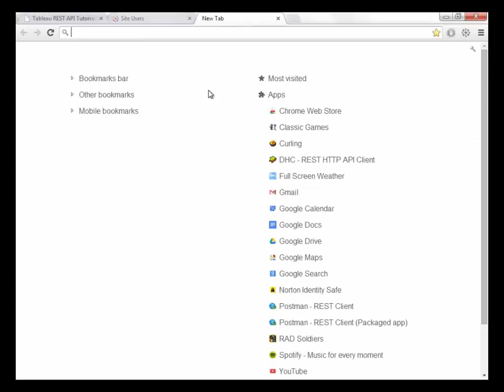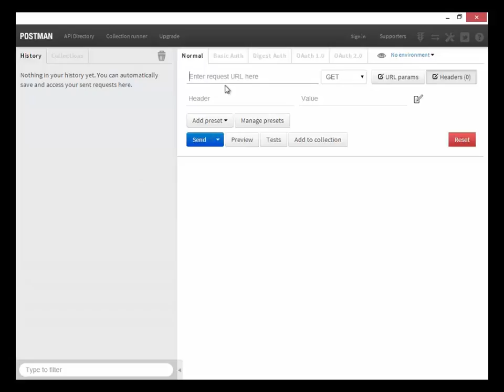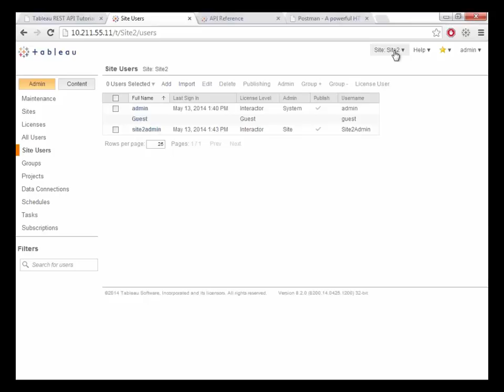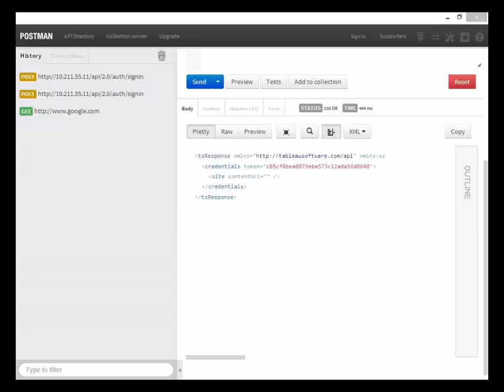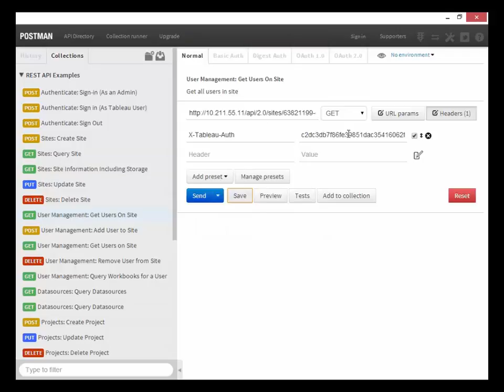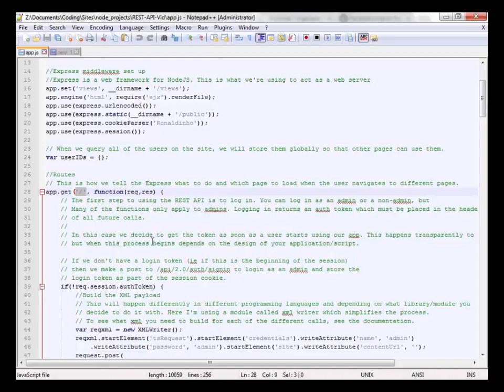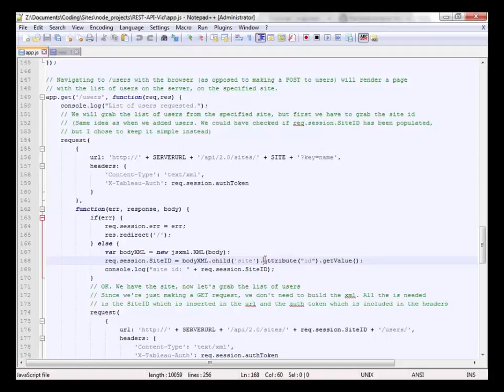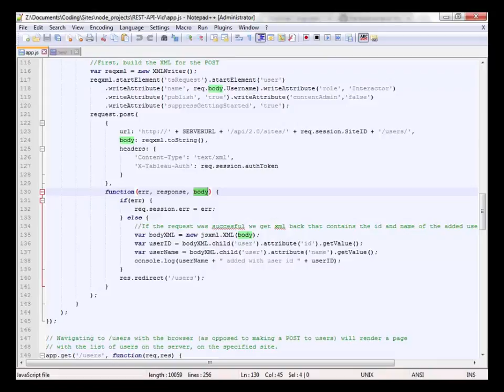Java Script API tUTORIAL in Tableau 7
Tableau JavaScript API to embed and integrate Tableau visualizations into your own web applications. You can display visualizations from Tableau Server, Tableau Public, and Tableau Cloud and programmatically interact with individual views.
The API gives you simple access to the functionality behind Tableau data sources, projects, workbooks, site users, sites, flows, and more. You can use this access to create your own custom applications or to script interactions with Tableau resources.
On Tableau Server / Tableau Public, go to the dashboard you want to embed and click the 'Share' icon/button. A popup will be opened and copy the link. In the HTML file add an  tag between the body tags. The src is the link copied from the tableau.
Add a script to your flow
Open Tableau Prep Builder and click the Add connection button. ...
From the list of connectors, select the file type or server that hosts your data. ...
Click the plus icon, and select Add Script from the context menu.
Tableau Public is the free version of Tableau's Desktop product, it allows for the creation and distribution of Tableau dashboards. The Tableau Public platform has an API for handling data relating to user profiles and workbooks (dashboards).
JavaScript API—Integrate Tableau views into your own web applications. REST API—Manage provisioning, permissions, and publishing on Tableau Server or Tableau Cloud via HTTP. The REST API gives you access to the functionality behind the data sources, projects, workbooks, site users, and sites.
How to Build a JavaScript Sales Dashboard Application
Binding a Data Source and Parameters.
Adding Table and Chart Controls.
Creating Interactive Filters.
Loading and Exporting Dashboards in a JavaScript App.
The Embedding API v3 is similar to the JavaScript API v2 in some respects, but it uses a slightly different syntax. But the biggest difference is the initialization of the viz, the Embedding API v3 uses web components.
Can I connect Tableau to API?
If you want to connect to an API you can use a Web Data Connector, but at the moment v3 only works on Tableau Server.